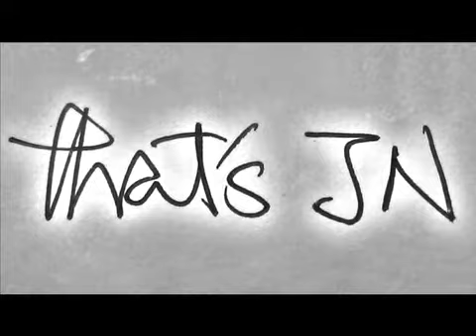朱凌凌 博到單車變摩托@ 真的散band了 day 16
歡迎嚟到憂泣嘅世界:
五位朱凌凌人(阿卵、chris、白只、朱康和朱謙)首次戲劇演出！
that's JN
GOD bless.